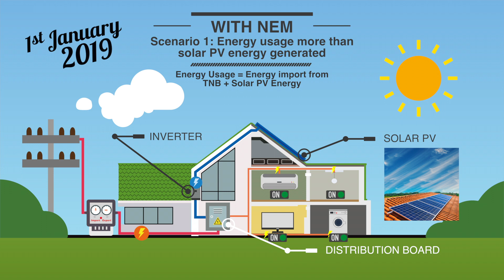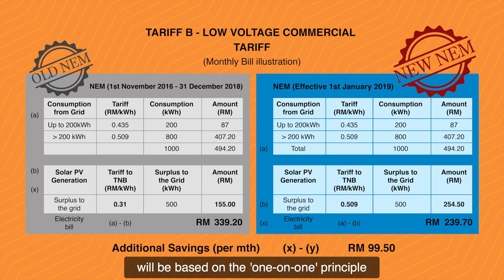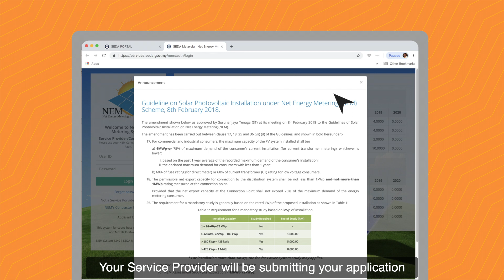The New Net Energy Metering (NEM)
As announced by YB Puan Yeo Bee Yin, Minister of Energy, Science, Technology, Environment and Climate Change (MESTECC) the calculation of NEM will be based on a one-on-one or equivalent to consumption minus generation times the tariff. This new improved mechanism will commence on 1st January 2019.